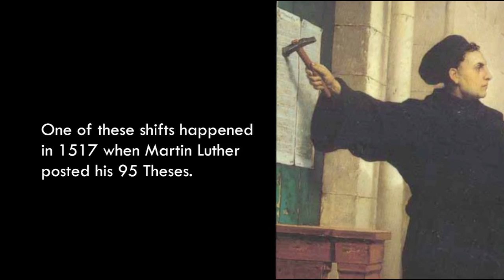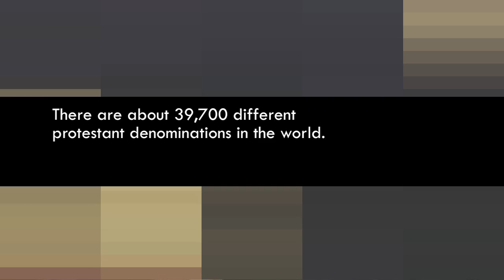Phyllis Tickle - Where's the Authority?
The reformation marked a shift in authority from church leadership to the Bible. In this clip, Phyllis Tickle discusses how she thinks we are amidst another shift in authority.